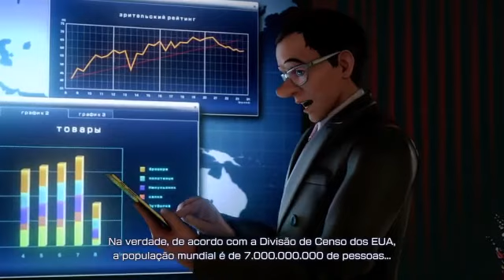The king of fighters XIV - Ps4 Team Terry Robert e Benimaru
The King of Fighters XIV (ザ・キング・オブ・ファイターズ XIV) ou simplesmente KOF XIV é a edição 14 da série de jogos eletrônicos de luta The King of Fighters. Foi anunciado pela primeira vez durante a SCEJA Press Conference 2015 e lançado inicialmente de forma exclusiva para Playstation 4 em 23 de agosto de 2016,[1] sendo posteriormente lançado para a plataforma Steam, em 15 de junho de 2017.

Para promover o jogo da versão da Steam, foi lançado uma série de anime em computação gráfica intitulado The King of Fighters: Destiny na própria Steam e no YouTube em 2017.

A historia do jogo é basica um dia, um bilionário que afirma ser o "primeiro campeão" comprou todos os direitos para o torneio KOF. Seu nome: Antonov. O anúncio de um novo torneio KOF pelo campeão auto-proclamado criou entusiasmo sem precedentes em todo o mundo. Antonov ele decide criar um novo torneio simplesmente para reunir a elite dos lutadores de todo o mundo e enfrentar pessoalmente o melhor trio de todos ao final. A partir daí, essa excitação atingiu muitos dos participantes clássicos do lendário torneio diretamente, sob a forma de um convite oficial.

Fala galera tudo beleza? Eu sou o joão

Aqui no canal tem vídeos novos toda Segunda, Quarta e Sexta

Lives aos sábado e Domingo

Seja membro deste canal e ganhe benefícios  por apenas 2.99

Canais dos parceiros e membros passe lá se inscrevam obrigado